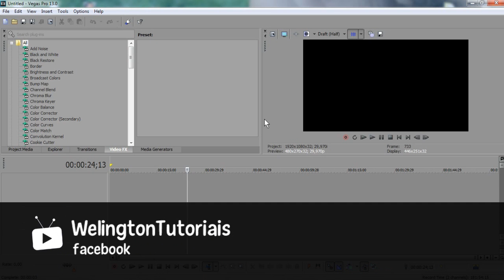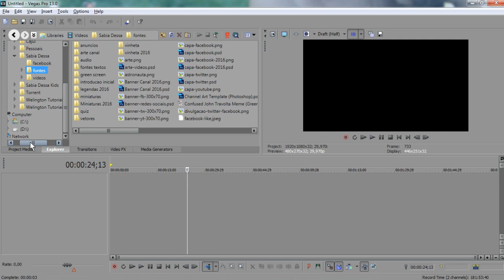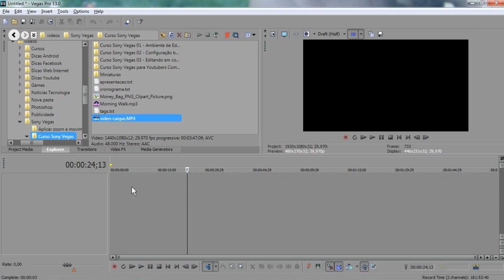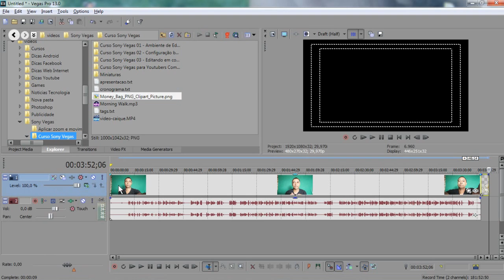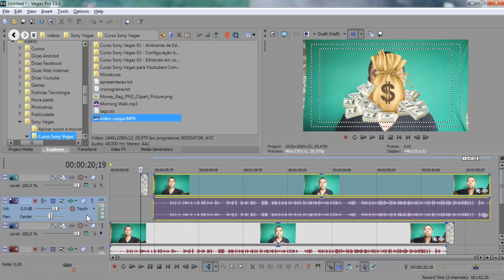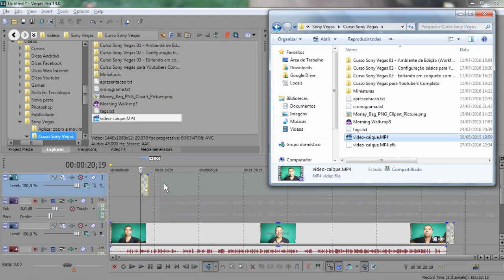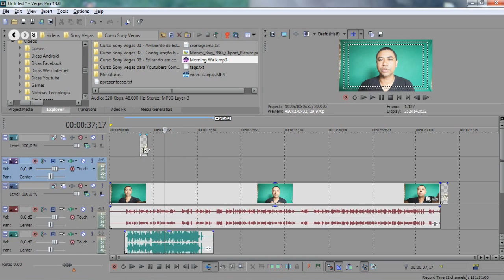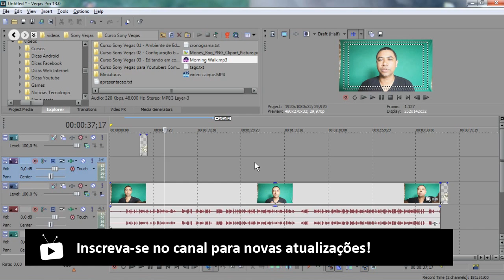Curso Sony Vegas #4 - Como importar áudio, vídeo e imagens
Veja como importar áudio, vídeo e imagens no Sony Vegas em suas produções. Existem várias maneiras de importar. Você escolher qual o melhor para sua organização.

Curso Completo Sony Vegas para Youtuber. O objetivo é ensinar o básico de edição de vídeos para quem está começando a postar vídeos no Youtube.